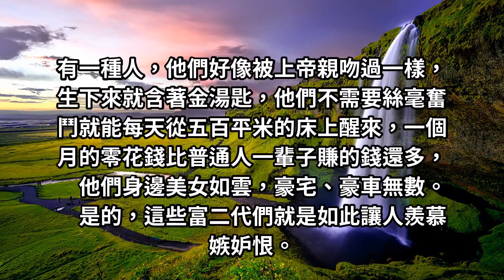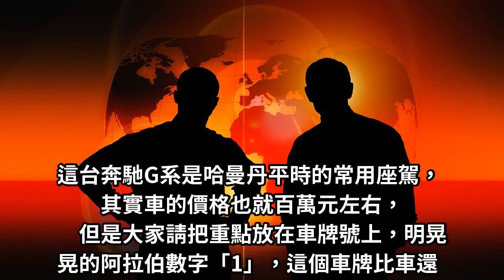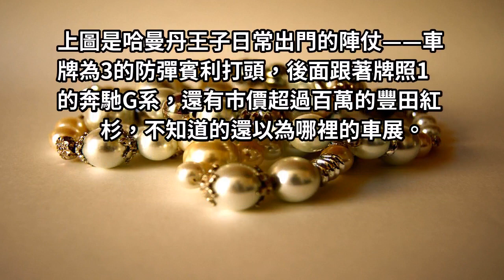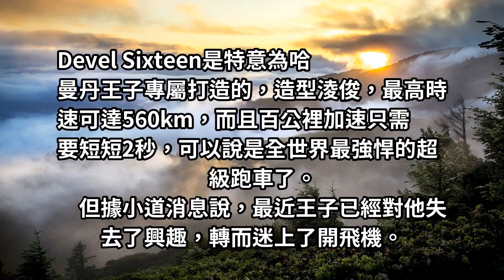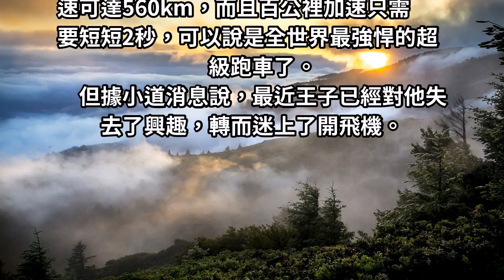迪拜最壕富二代，開2億豪車掛1億車牌，至今未婚！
成龍電影裡的超級跑車，其中有很大一部分就是向哈曼丹王子借的!